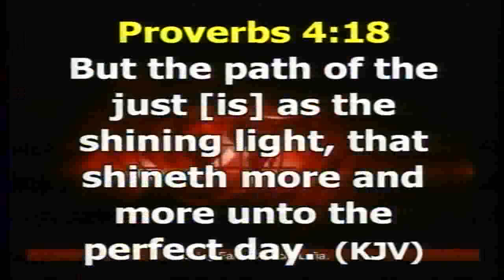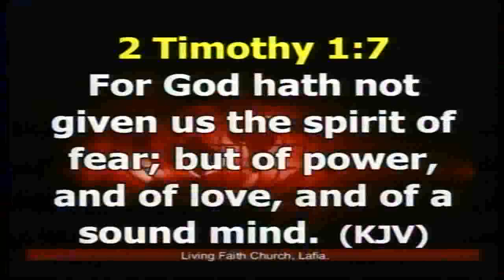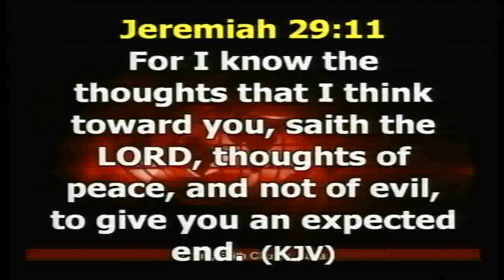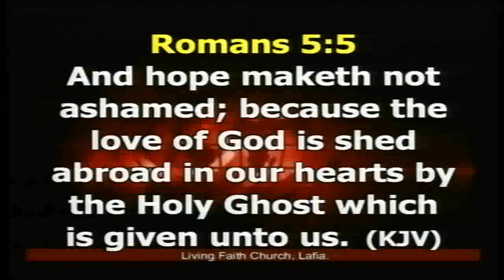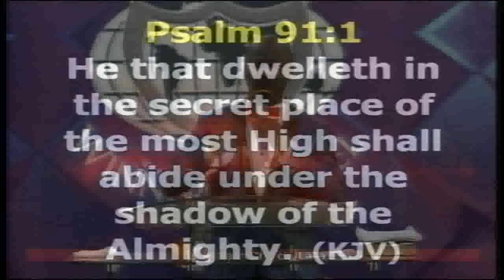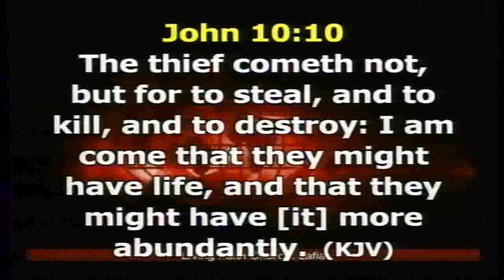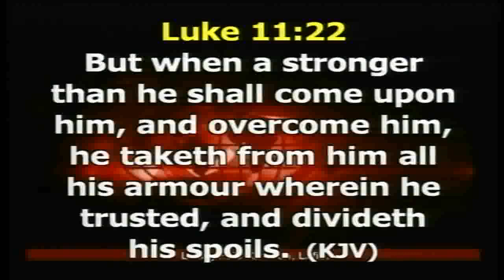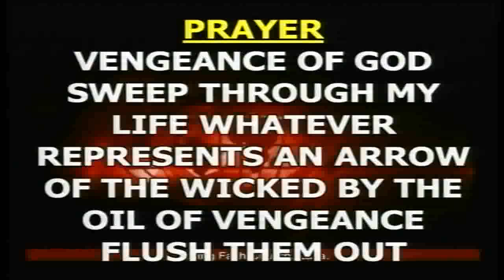COVENANT DAY OF VENGEANCE SUNDAY 1ST SERVICE 21/10/18